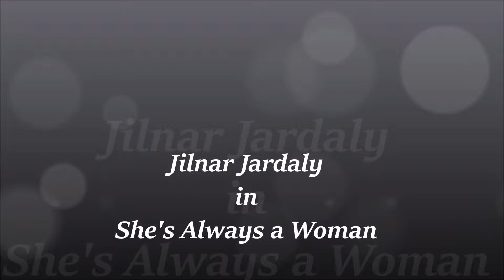Jilnar Jardaly - She's Always a Woman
She can kill with a smile, she can wound with her eyes
She can ruin your faith with her casual lies
And she only reveals what she wants you to see
She hides like a child, but she's always a woman to me

She can lead you to love, she can take you or leave you
She can ask for the truth, but she'll never believe you
And she'll take what you give her, as long it's free
Yeah, She steals like a thief, but she's always a woman to me

Ohhh... she takes care of herself
She can wait if she wants, she's ahead of her time
Ohhh... and she never gives out
And she never gives in, she just changes her mind

And she'll promise you more than the garden of Eden
Then she'll carelessly cut you and laugh while you're bleeding
But she'll bring out the best and the worst you can be
Blame it all on yourself 'cause she's always a woman to me

Hmm hmm hmm hmm hmm hmm hmm hmm hmm hmm
hmm hmm hmm hmm hmm hmm hmm hmm hmm hmm hmm hmm hmm hmm

She's frequently kind and she's suddenly cruel
She can do as she pleases, she's nobody's fool
And she can't be convicted, she's earned her degree
And the most she will do is throw shadows at you
But she's always a woman to me